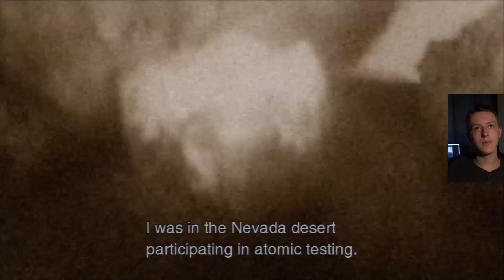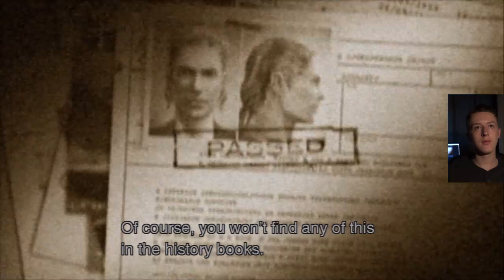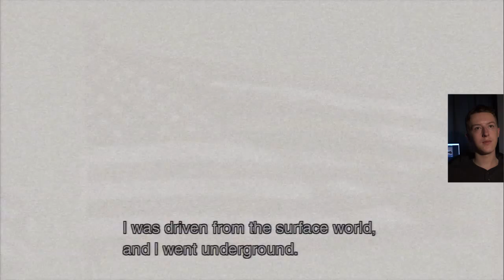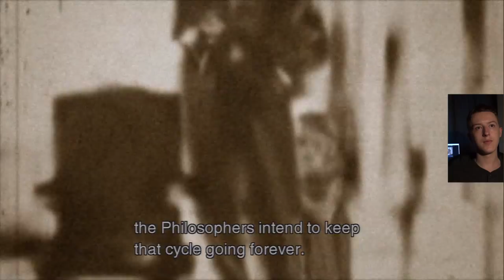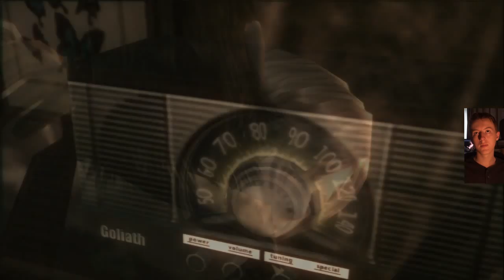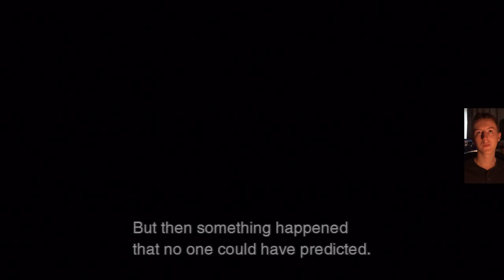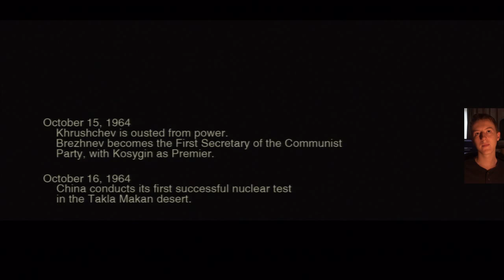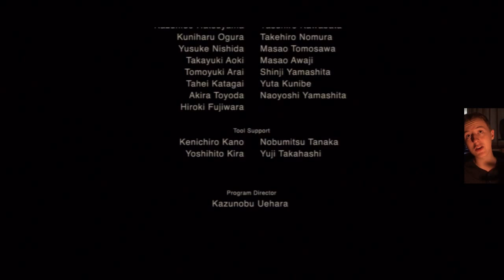Metal Gear Solid 3: Snake Eater (Part 9 - True Patriot) [Let's Play]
Time for Snake to finish his mission.